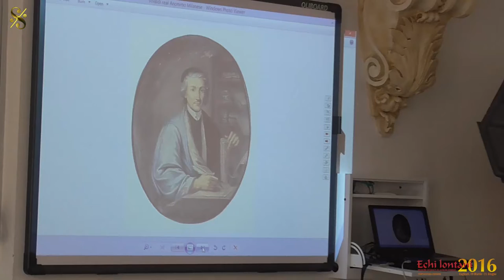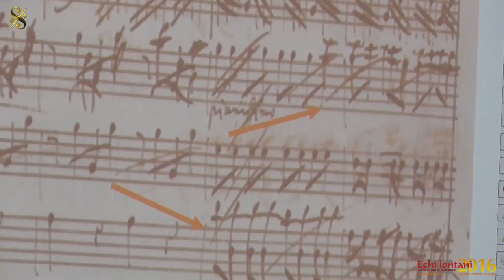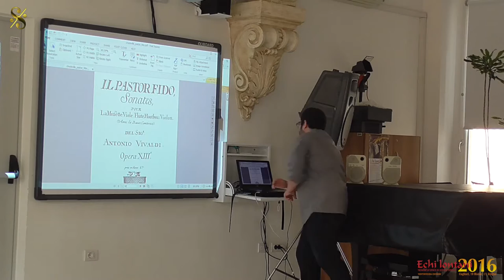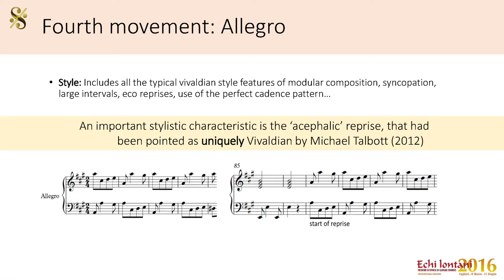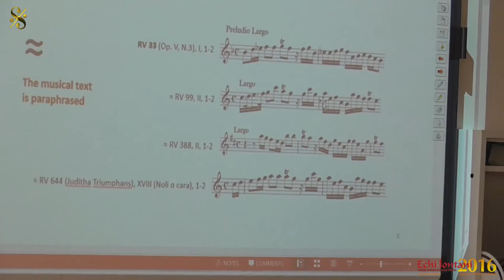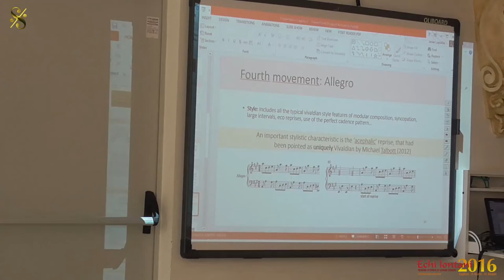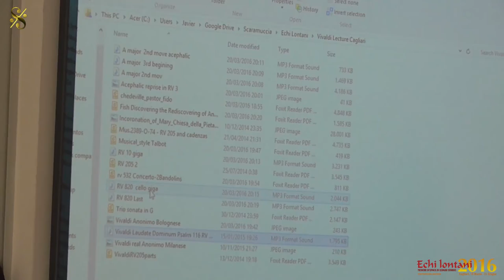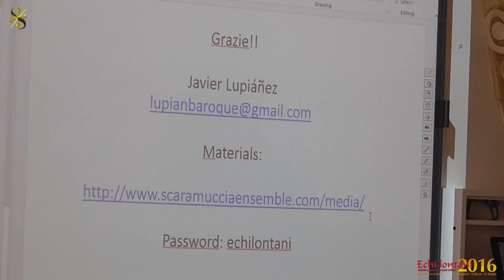Il Vivaldi riscoperto - Conferenza di Javier Lupiáñez e Myriam Quaquero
Ciclo di conferenze del Festival Echi lontani 2016 in collaborazione con il Dipartimento di Musica Antica del Conservatorio Statale di Musica “Giovanni Pierluigi da Palestrina” - Cagliari

Aula Magna del Conservatorio Statale di Musica
“Giovanni Pierluigi da Palestrina”
Cagliari

Lunedì 21 Marzo 2016

Conferenza

Percorso di Ricerca
che ha condotto all'attribuzione di Opere dubbie o anonime
ad Antonio Lucio Vivaldi

relatori
Javier Lupiáñez, Ensemble Scaramuccia
Myriam Quaquero, Musicologa

Introduzione del Prof. Ferruccio Garau
presidente di Echi lontani